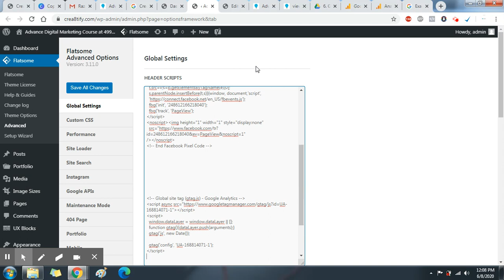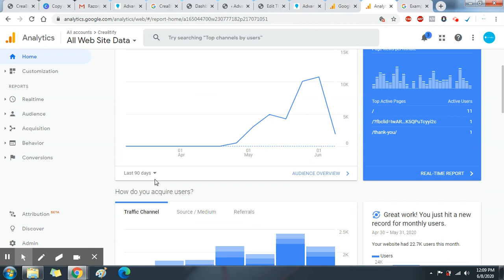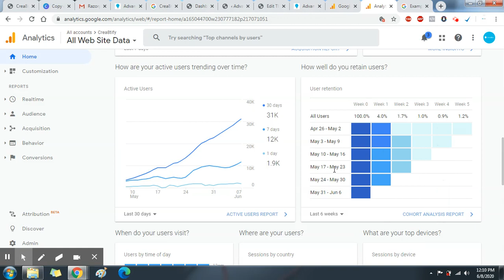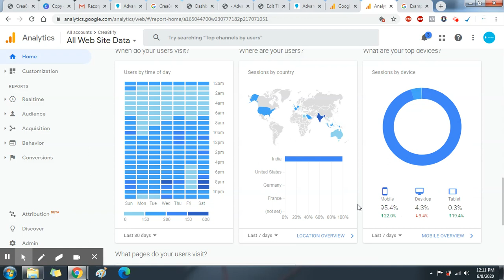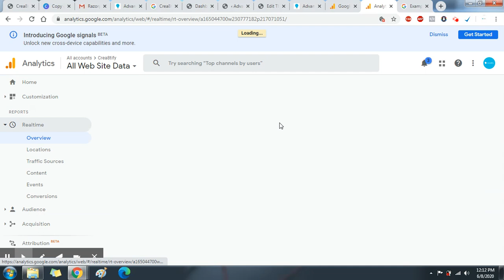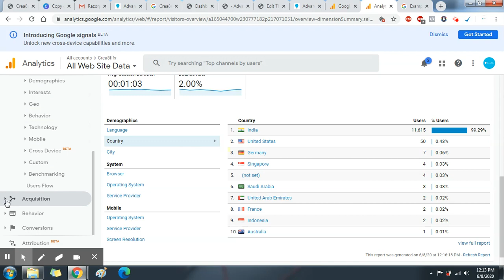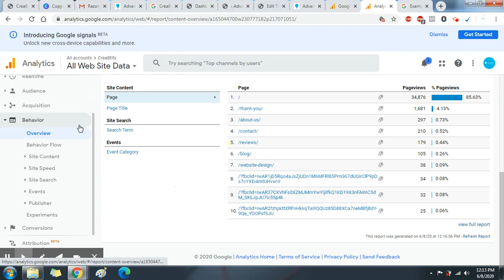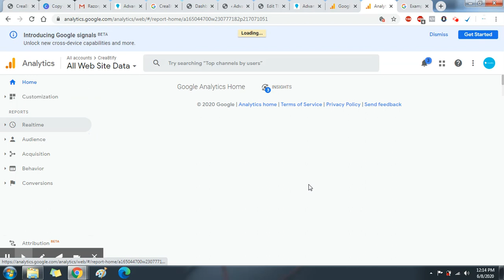Google Analytics Dashboards - Explore Templates & Examples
Go to your Dashboards
To access your Dashboards:

Sign in to Google Analytics.
Navigate to your view.
Open Reports.
Click CUSTOMIZATION  then Dashboards.
Using Dashboards
Using a Dashboard is very much like using any report in Analytics. You can examine the graph elements in a widget by hovering over the element. The image below illustrates some other things you can do with Dashboards:

1 Change the name of a Dashboard by clicking the Dashboard’s title.
2 Adjust the date range or compare 2 date ranges using the date picker.
3 Add widgets, share, customize or remove the Dashboard using the action bar.
4 Add or remove segments.
5 Rearrange widgets on the page by dragging them by the title bar to new locations. Edit or delete widgets using the controls that appear when you mouse over the widget’s title bar.
6 Open a linked report by clicking on the widget’s title. (This only works for linked report widgets, not widgets you create within the Dashboard itself.)
Refresh the Dashboard’s data by clicking the Refresh Dashboard link, located in the bottom right corner of the page (not shown in the screen shot).

Sharing Dashboards
All Dashboards you create start out as private, meaning only you can see them. You can share Dashboards with other users via the Share menu. You can also share the Dashboards via email or export them to PDF using the Export and Email menu options.